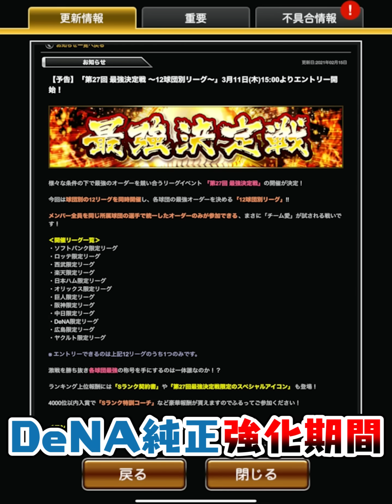Sランク○○○枚大放出！DeNA純正コンプ目指して大勝負ミキサーに挑んだ結果！？【プロスピA】#1418